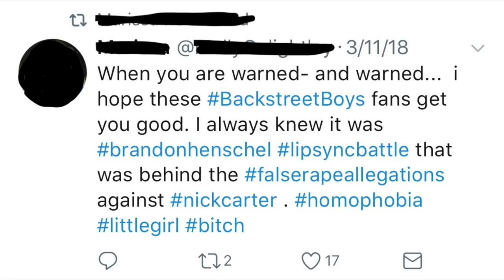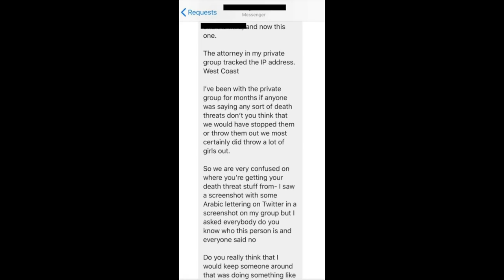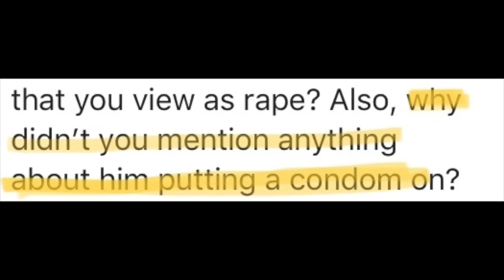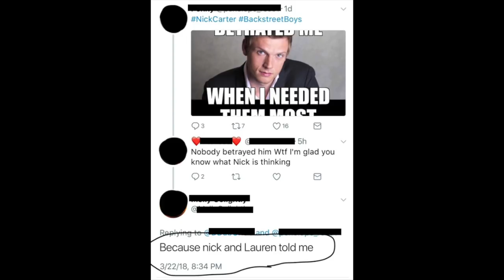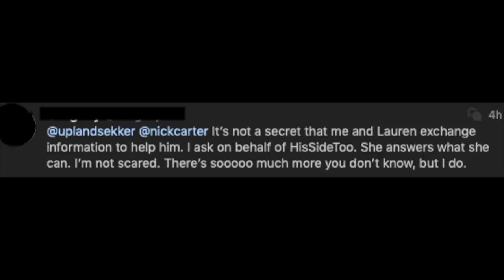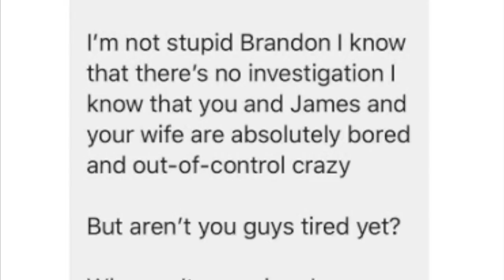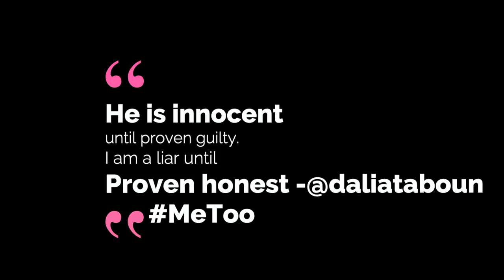How It All Began: My Story - Melissa Schuman on How Molly Golightly Started Her Channel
! WARNING ! THIS VIDEO CONTAINS EXPLICIT LANGUAGE
& CONTENT DISCUSSING DETAILS OF SEXUAL ASSAULT.
! TRIGGER WARNING !

I was hesitant to release this video as my first video because I want the content on my channel to be uplifting, positive and inspiring. However, it's also very important to me to have open, honest & transparent conversations about REAL LIFE issues and topics. My channel is never about tea, I don't like gossip BUT I do believe in speaking the truth in the kindest way possible. This is a hot topic for me and something that has taken a year to process and feel ready to speak about.